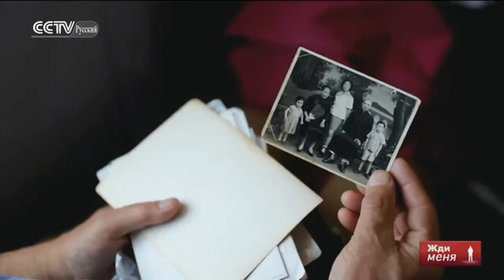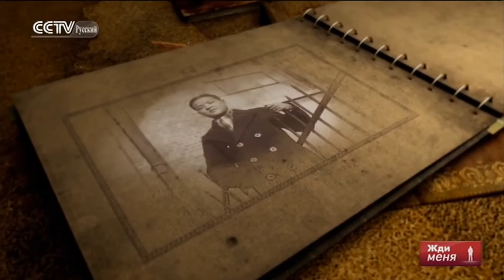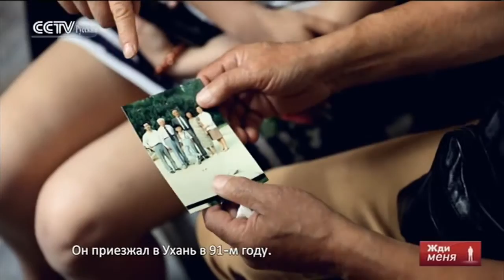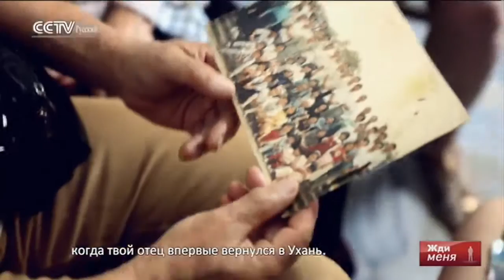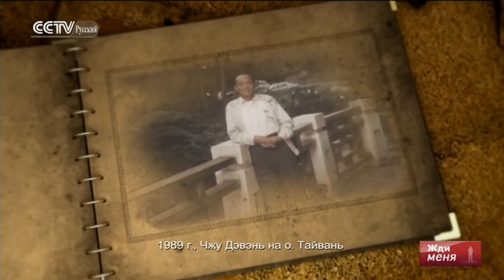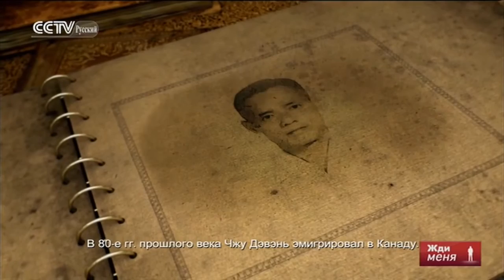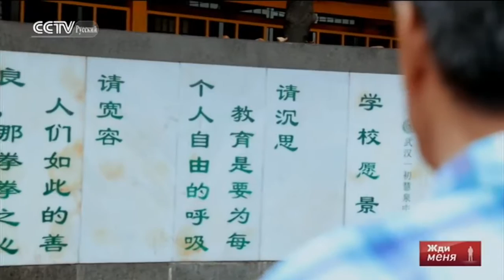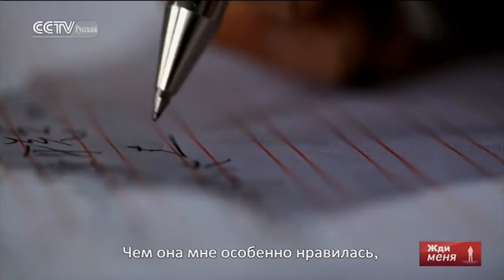Жди меня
Анонс 22/12/2016 Жди меня

Специальный репортаж. Новости, интервью, короткие программы.